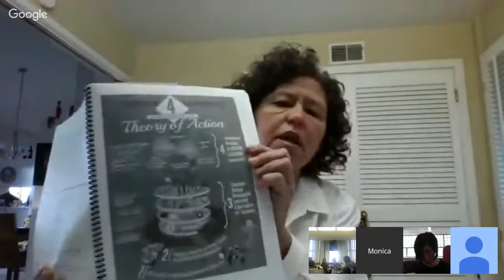STC Chicago Deeper Learning PLG - Live Chat with Author Monica Martinez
Monica Martinez, author, education consultant and strategist, works with nonprofits, foundations, and education systems across the K-16 sector. Monica has vast knowledge of high school reform and college readiness.

On February 11, 2016, Monica took some time to "hangout" with STC Chicago's Deeper Learning Professional Learning Group. These high school leaders had read her book "Deeper Learning" and had the opportunity to ask her some thought-provoking questions about how to facilitate deeper learning across their schools.